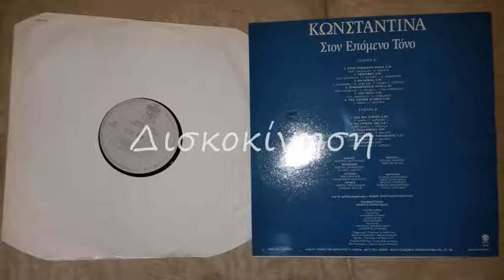ΚΩΝΣΤΑΝΤΙΝΑ - ΕΙΣΑΙ Η ΚΟΛΑΣΗ ΚΑΙ Ο ΠΑΡΑΔΕΙΣΟΣ